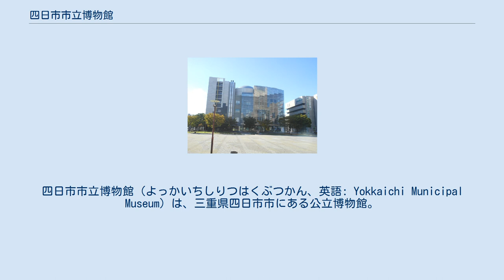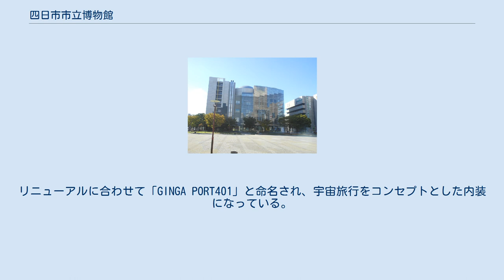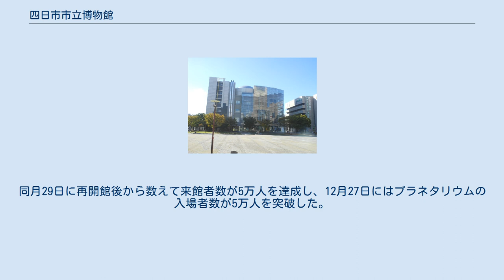四日市市立博物館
四日市市立博物館（よっかいちしりつはくぶつかん、英語: Yokkaichi Municipal Museum）は、三重県四日市市にある公立博物館。
四日市市の歴史に関する展示を行っており、プラネタリウムを併設している。
 5階建ての「そらんぽ四日市」は四日市市立博物館・プラネタリウム・四日市公害と環境未来館の3つの施設から成り、四日市市立博物館とプラネタリウムはその3 - 5階部分を占める。
四日市公害と環境未来館とは展示が一体化しており、博物館が四日市公害以前の歴史と人々の暮らしについて、環境未来館が四日市公害以後の展示を行っている。
総事業費はそらんぽ四日市全体で646,773千円である。
 常設展示室は3階にある。
県名「三重」の由来の解説に始まり、久留倍の村、四日の市、四日市宿、四日市湊と、時代を追って実寸で再現した当時の建物やマネキン人形を用いて展示を行っている。
この「時空街道」と名付けられた常設展示は、弥生時代から江戸時代までを網羅している。
また四日市市出身の作家・丹羽文雄ゆかりの品を展示する「丹羽文雄展示室」もある。
 上述の常設展に加えて年間5回の特別展が開かれる。
特別展示室は4階に設置されている。
 改装前の四日市市立博物館は、1階を情報コーナー、2・3階を常設展示室、4階を特別展示室とし、5階はプラネタリウムであった。
常設展は「伊勢湾（うみ）と鈴鹿山脈（やま）のある四日市の文化と生活環境」をテーマとし、四日市市を含む北勢地域の歴史についての展示を行っていた。
四日市市平津新町で発掘されたアケボノゾウの骨格復元模型が入り口に置かれていた。
展示は6つのテーマに区分され、地質時代から現代まで順に「北勢地域のおいたちと自然環境」、「元始・古代の人々の生活」、「四日市の四日市庭浦の成立」、「東海道と伊勢参宮道の賑わい」、「四日市港と近代産業の発展」、「戦災からの復興と都市の創造」となっていた。
地学資料・考古資料や史料だけでなく、ジオラマを多用した展示が特徴であった。
 プラネタリウムは最上階の5階に設置されている。
リニューアルに合わせて「GINGA PORT401」と命名され、宇宙旅行をコンセプトとした内装になっている。
宇宙航空研究開発機構（JAXA）の協力を得て、宇宙服のレプリカや日本の宇宙開発に関する展示も行っている。
 五藤光学研究所製の映写機「ケイロン401」は世界最多の約1億4千万個の星を投影し、そのうち約9,500個は星の色も再現している。
この映写機により、6等星まで色を付けることができるようになった。
プラネタリウムのドーム直径は18.5m、座席数は144席である。
 プラネタリウムコンサートと題してCDの再生や生演奏を行いながらプラネタリウムを上映するという催しを開館以来続けている。
 改装前のプラネタリウムは座席数150席であり、運営を担当した天文係の職員は6人であった。
博物館の5階にあり、天文に関する展示も行っていた。
投影可能な星の数は約25,000個で、五藤光学研究所製の導入当時最新鋭のプラネタリウム映写機「ヘリオス」を使用していた。
「ヘリオス」はたびたび故障を起こした上、1等星しか着色ができなかった。
なお「ヘリオス」は改装後の四日市市立博物館で保存・展示している。
 四日市市では1984年（昭和57年）頃より、近鉄四日市駅前の三重県立四日市工業高等学校跡地27,000m2の開発を企図し、うち15,000m2に民間公募で松坂屋を核とするアムスクエアと四日市都ホテルおよび駐車場とし、残る敷地に「じばさん三重」と「四日市市立博物館」、「四日市市民公園」を一体整備することになった。
そして1993年（平成5年）3月に鴻池組ほか3社の共同企業体による施工で建物が竣工し、同年11月2日に奈良大学教授の水野正好を館長（非常勤）に据えて開館した。
総工費は約50億円であった。
常設展に加え、「鯨・勇魚・くじら・クジラをめぐる民俗文化史」と題した開館記念特別展を開催し、そのカタログは第6回「美術展カタログ」コンクール・大阪1994の最優秀作品に選ばれた。
開館当初の展示物は、実物400点、模造62点、ジオラマ6点、写真170点、映像13点に及んだが、四日市公害については解説文で軽く触れられた程度で公害の事実は無視される結果となり、公害の被害者らから非難を浴びた。
また公...